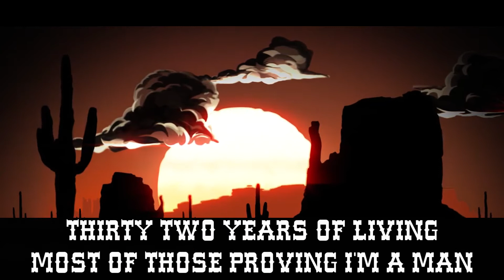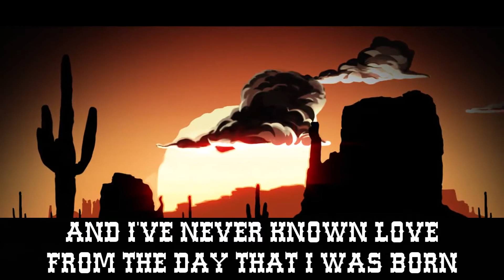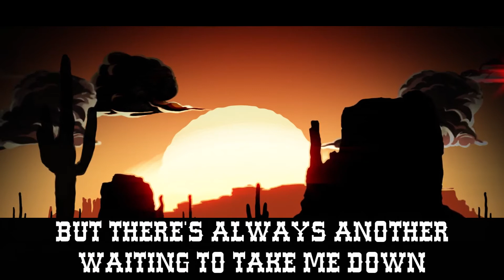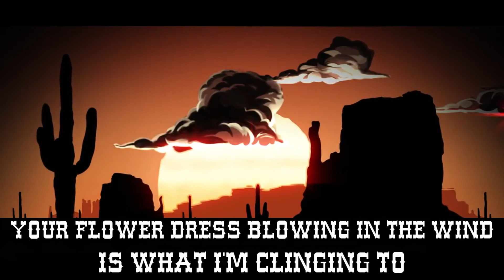The Gunslinger Lyric Video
Here more of our music at onestepfromeverywhere.com